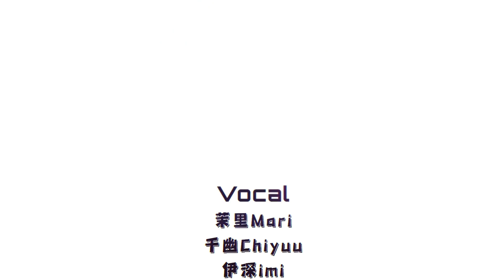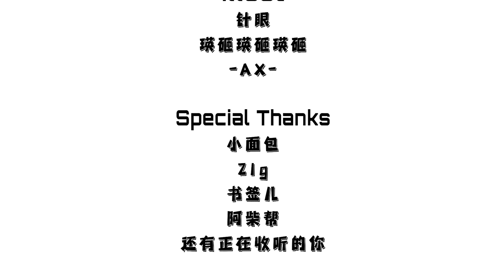Virtual to LIVE（covered by 11th Gen）[VirtuaReal/Nijisanji]